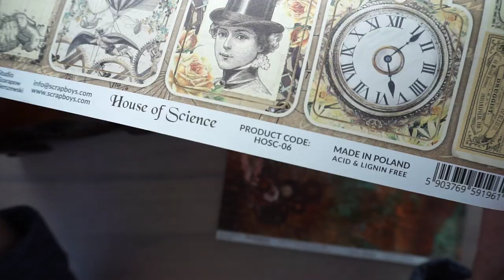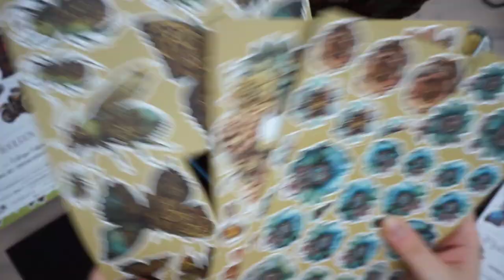Steampunk jewelry chest; Handmade wooden tissue organizer; DIY home decor idea; Mixed media decor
Hello, everyone! Today's tutorial is a steampunk-themed jewelry chest. This chest was a fun and unique upcycling project. After the rust effect has some time to sit (I recommend 1-3 days) you get this beautifully developed and rich color. It’s the perfect piece for your themed home decor! 🎨 🏡

→ Link to current items on SALE:
Mediums used in the video:

- Express glue - Ponal
- Air drying clay - Eberhard Faber
- Matte Varnish and glue - Art potch
- Casting powder - Rayher
- Chocolate chalky paint - VBS
- Hazelnut acrylic paint - Pentart
- Rust effect set - Pentart
- Ground espresso Distress ink - Ranger
- Brass metallic wax - Pentart
- Turquoise metallic wax - Pentart
- Antique copper paste - Pentart
- Antique gold paste - Pentart